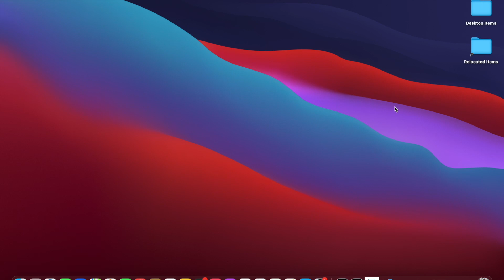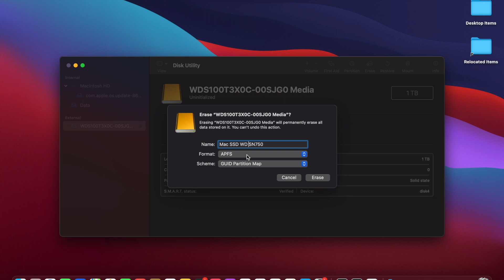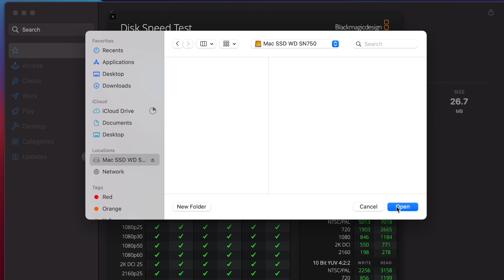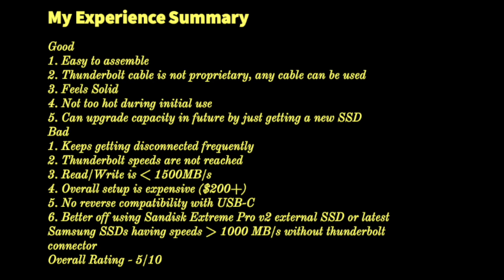M1 Mac Accessories | DIY External SSD | 1TB | Sabrent Enclosure | WD Black SN750 SSD | HD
This is short video on configuring a DIY SSD for thunderbolt 3 supported Macs/devices. I'm using a western digital black SN 750 1TB NVME SSD with a Sabrent thunderbolt Enclosure. Thunderbolt 3 is rated at 40Gbps however there maybe limits imposed by device manufacturers and hence may not be fully effective for required purposes. In this case the ssd is rated unto 3000+ Mbps, however in reality is getting capped at 1400 Mbps, which is not good considering that Usb C devices are also reaching these speeds.